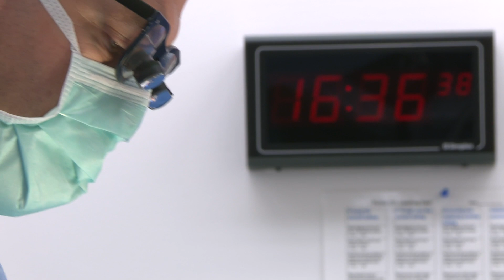Inside the Center for Colorectal and Pelvic Reconstruction: What to Expect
"We want to not only help the kids we meet, but we want to improve care strategies so other people can take care of kids in other parts of the world." - Dr. Richard Wood, Chief, Department of Pediatric Colorectal and Pelvic Reconstruction Surgery.

The Nationwide Children's Center for Colorectal and Pelvic Reconstruction (CCPR) team is committed to helping your family understand your child’s colorectal condition. At Nationwide Children's, every child diagnosed with a colorectal or pelvic condition is handled with an individualized treatment plan. Because of the complexity of many conditions, some children require care throughout their life. Our team is committed to providing optimal outcomes and quality of life from newborns, through potty training, puberty, sexual function and childbearing.